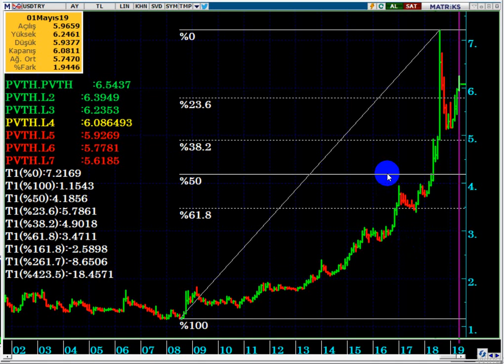DOLAR TL 10 - 12 OLACAK DİYE BEKLEMEK NE KADAR MANTIKLIDIR...?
Dolar TL ne zaman 8 - 10 TL olacak...?
Dolar TL neden fırlamıyor, neden halen sert yükseliş yaşayamadı...?
Dolar TL neden halen 8 - 10 TL olmadı...?